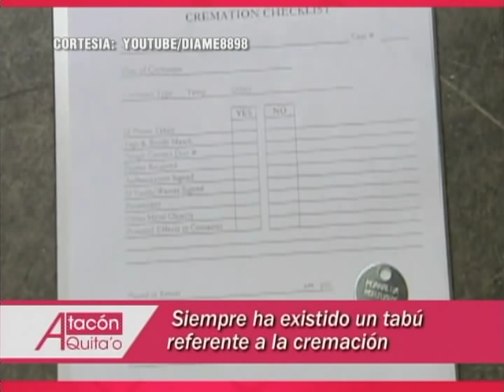Geronimo Mena Jr. - A Tacon Quita'o - Ep 2 - Guiding Light Cremations